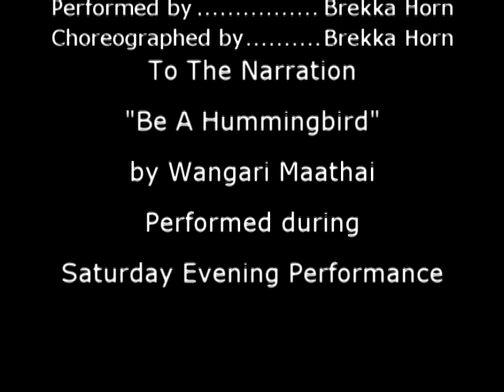Dance to Empower - Hummingbird (Sat Night 1).avi